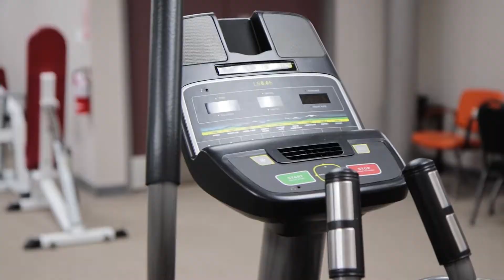Cache Creek Free Gym Promotion by Kevin Sharfenberg - Royal Lepage Westwin Realty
Here is a fun promo we did showing off what is available in the community of Cache Creek.